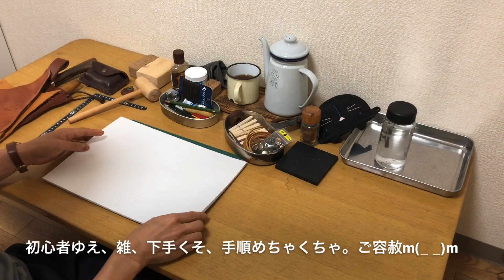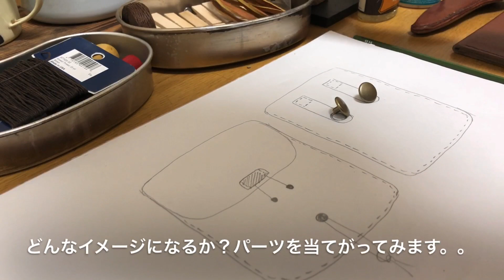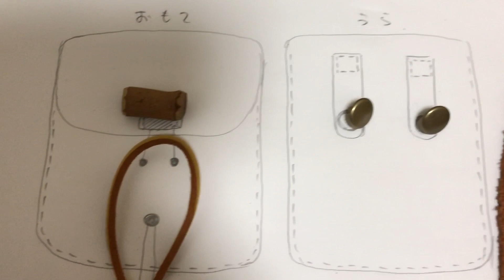【レザークラフト 】ベルトポーチ 素人細工 天然ウッドボタン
【レザークラフト 】ベルトポーチ　天然ウッドボタン

素人細工でベルトポーチを作成してみました。

ボタンというか、引っ掛け部分は小枝で作ってみました。
今度は、どんぐりとかでボタン作ってみるのも面白いかな？っ思ってます。